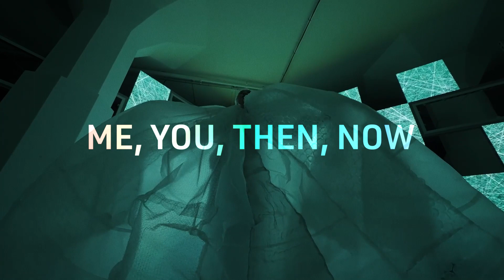SIFA 2023 | Me, You, Then, Now | Interview with Muna Tseng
NEW WORK | ME, YOU, THEN, NOW
by Muna Tseng (US)

27 May, Sat, 8pm
Victoria Theatre
$38*

Me, You, Then, Now is a self-portrait in movement, video, and words: a performative archive. The artist Muna Tseng searches for herself across over four decades of an illustrious career in New York City, having worked at the fluid intersections of contemporary dance, visual design, new music and avant-garde theatre.

In Me, You, Then, Now, we are invited to join her on a retrospective journey, from her days of being a young artist weaving her web of identity within the urban mythology of downtown NYC, through to the present with her meta-meditations on making new art today. Acclaimed for her exquisite dancing, Muna is joined by her stunning visual design team of downtown NYC fame in this world premiere for SIFA 2023.

This is the fourth instalment of Muna Tseng’s Family Portraits series, comprising poignant cross-cultural inventive works, beginning with performance portraits of her brother, her mother, and her paternal grandfather, reflecting on their experiences as part of the Chinese diaspora. This fourth and new portrait is Muna telling her own story, as a distinguished mature woman artist in the 70th year of her life.

There will be a post-show talk with Muna Tseng after Saturday evening’s performance.

There will be a workshop with Muna Tseng and Irene Hultman on 23 May.

*Limited concessions available for students, NSFs and seniors